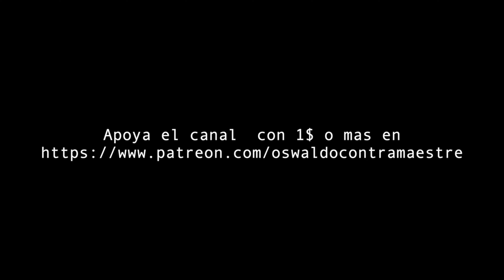KNA PICKUPS SG - 1 ( REVIEW & DEMO ) en español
así que si quieres apoyar el canal aquí les dejo el link